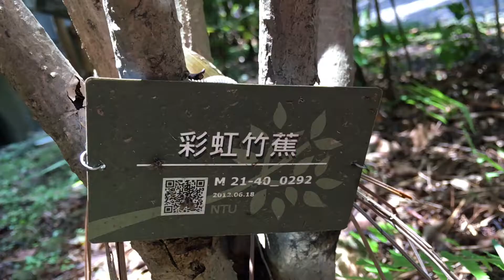彩虹竹蕉，2017/5/14 竹圍，台大校園 10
彩虹竹蕉，